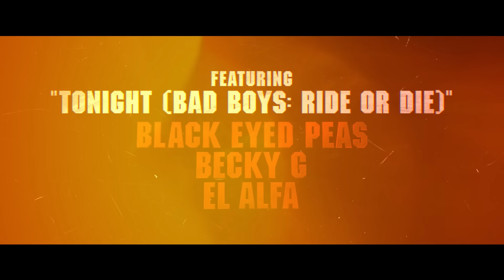Bad Boys: Ride Or Die | FINAL TAMIL TRAILER | In Cinemas on June 6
Summer begins with Bad Boys. Will Smith and Martin Lawrence star in BadBoys: Ride or Die – exclusively in movie theaters on June 6, releasing in English, Hindi, Tamil & Telugu.
Watch the final tamil trailer now!